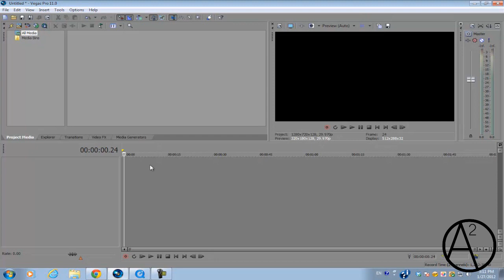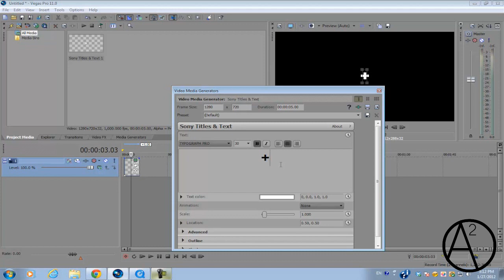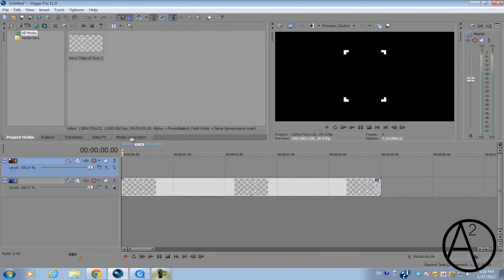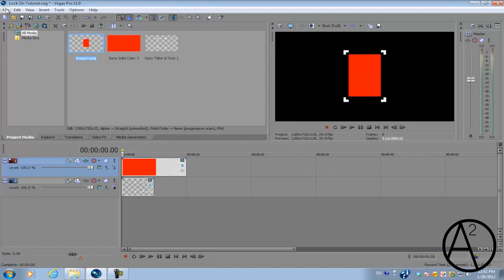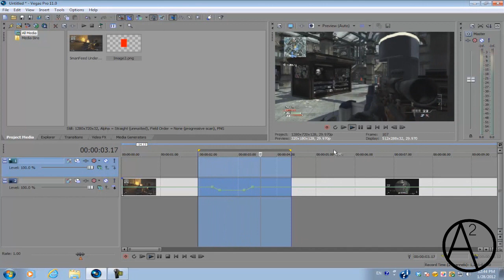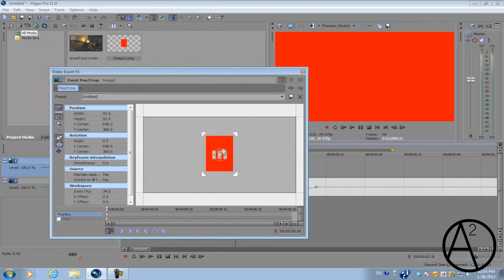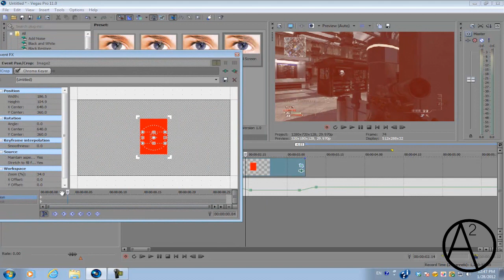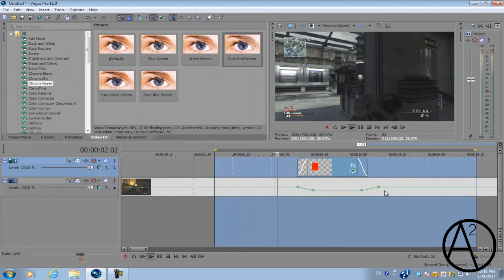Sony Vegas Pro 11: Custom Lock-On Effect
Hey guys! I'm back with another video this week. In this video, I will be showing you guys how to create a custom lock-on effect in Vegas Pro 11 specifically used for COD montages or any other video game montages. You don't have to download any template for this effect, you'll be creating this effect entirely in Sony Vegas. I couldn't upload it to megaupload since it got taken down =(. You can create this effect not only in Sony Vegas Pro 11, but Pro 8, 9 and 10 as well. For this effect, you will only need several video tracks, a video game clip, and a media generator.

Cinema 4D R13 tutorials soon!